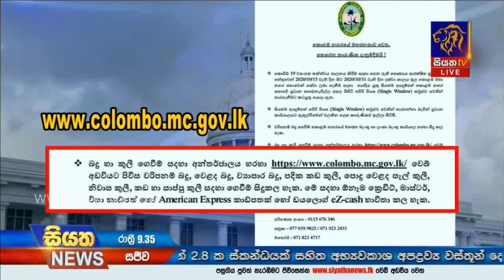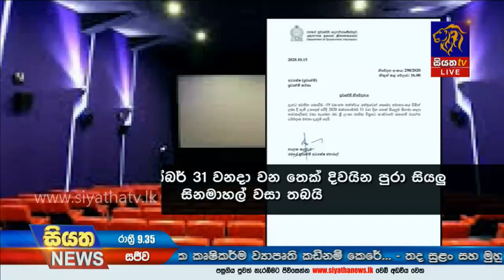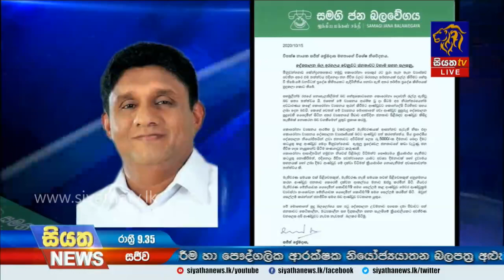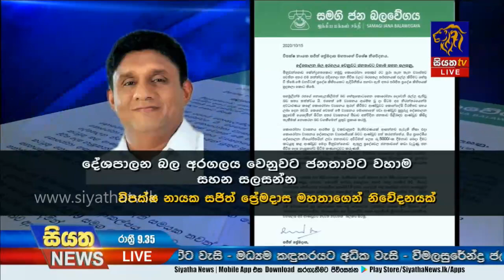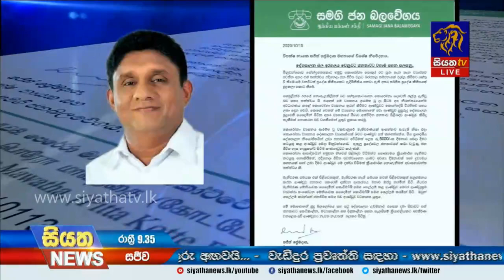Siyatha News | 09.35 PM | 15 - 10 - 2020